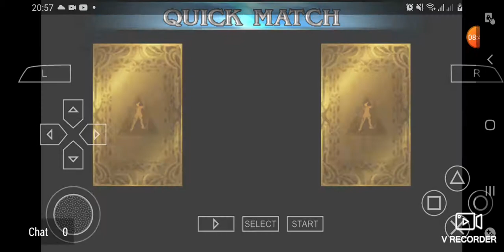Soul Calibur Broken Destiny Blair Dame Quick Matches Compilation